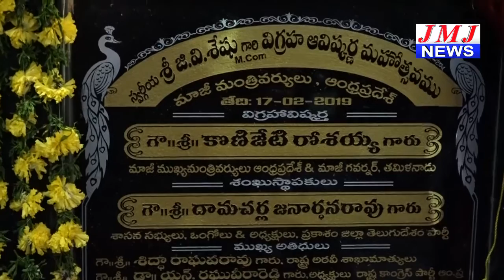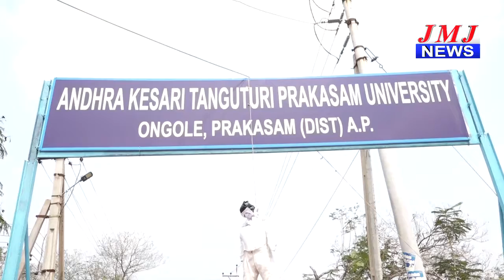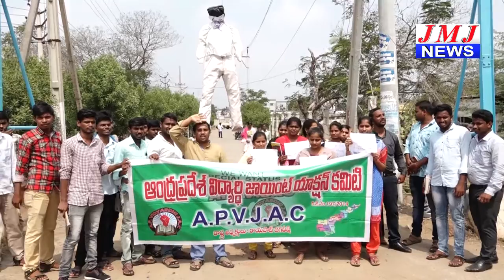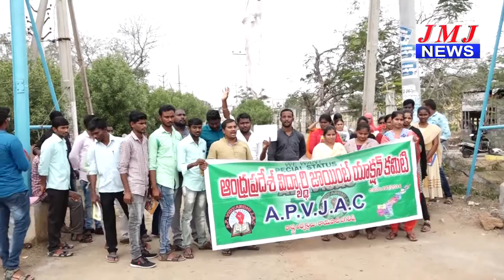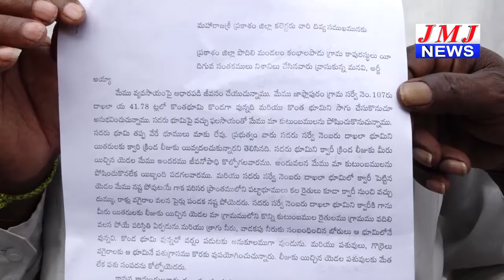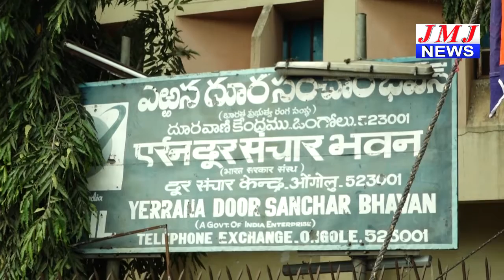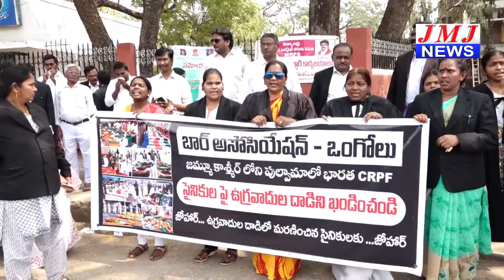JMJ NEWS 7 pm BULLETIN 18 Feb 2019 - జేఎంజే న్యూస్ 7 గం|| బులెటిన్ 18 ఫిబ్రవరి 2019 ONGOLE NEWS HD